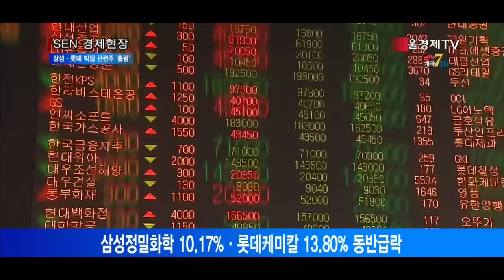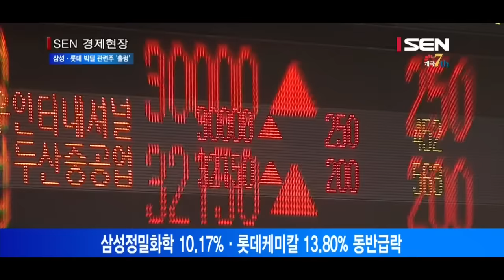삼성·롯데 화학 부문 ‘빅딜’에 관련주 ‘출렁’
삼성과 롯데의 화학 부문 ‘빅딜’소식에 관련 종목 주가가 크게 출렁였습니다.
삼성SDI는 오늘 케미칼 사업부문을 분할해 신설법인을 설립한 뒤 해당 지분 전량을 2조5,850억원에 롯데케미칼에 매각하기로 결정했다고 발표했습니다.
또 보유 중인 삼성정밀화학 지분 14.65% 전량도 2,189억원에 롯데케미칼에 매각해 매각 대금을 전기차 배터리 사업에 투자할 계획이라고 밝혔습니다.
시장에서는 삼성SDI의 전기차 ‘올인’ 전략을 긍정적으로 봤지만 주가는 롤러코스터를 탔습니다. 삼성SDI는 장 개시 직후 한 때 4%대 상승세를 나타냈으나 시간이 지면서 하락 전환해 4%대 급락 마감했습니다. 롯데에 통째로 넘어가는 삼성정밀화학의 주가는 낙폭이 더 커져 10.17%나 떨어졌습니다.
삼성으로부터 화학 부문을 인수하는 롯데케미칼은 2조5,000억원이 넘는 부담스러운 인수 금액에다 이번 인수로 얻을 수 있는 이익이 불확실하다는 분석에 13.80 % 하락하는 등 약세를 면치 못했습니다.